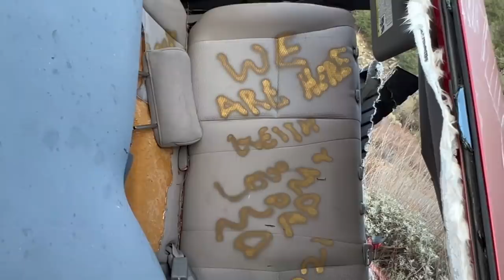BASE Jump Off Freeway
BASE jumping Off The I8 Freeway - God Bless America

Shoutout Clayton Lindley from Undialed! Follow him!!

Mom Reacts To My 1 Of 4 Lamborghini! (I hit something)

Revealing my new 1/4 Lamborghini emotional